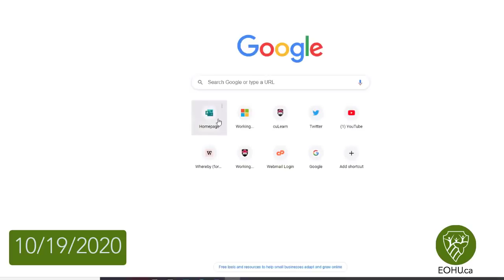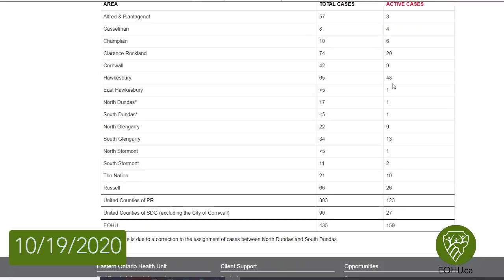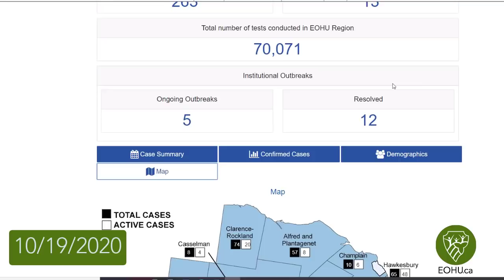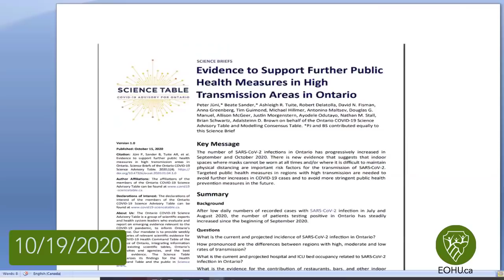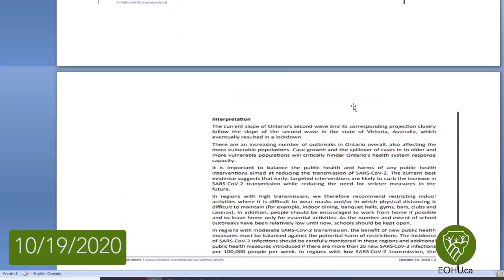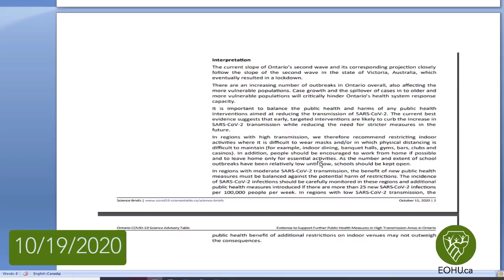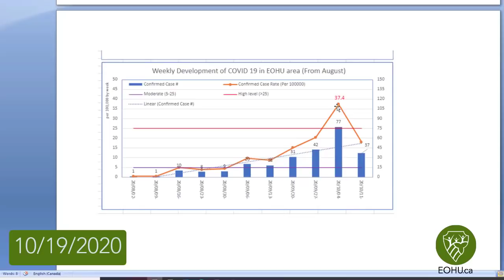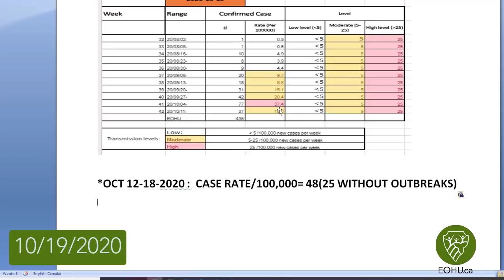10-19-2020 COVID-19 Update for Eastern Ontario - Mise à jour pour l'est de l'Ontario